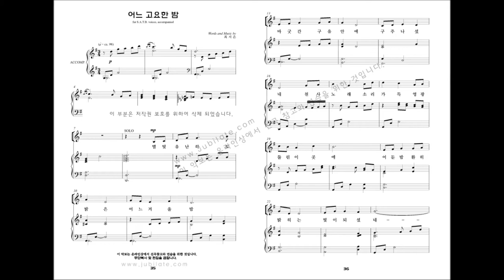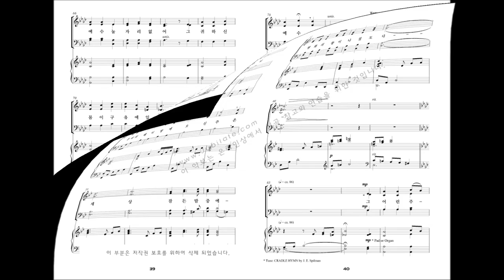[성탄절 칸타타] 최지은 '위대한 탄생' 04.어느 고요한 밤